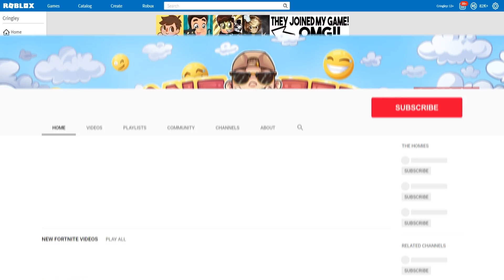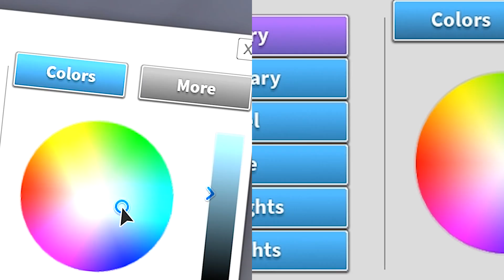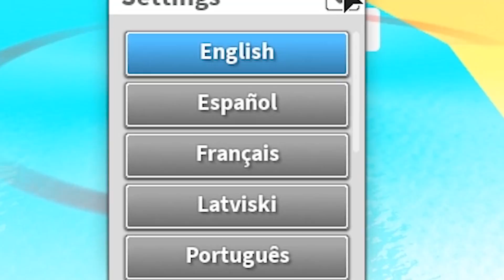MY FIRST TIME PLAYING ROBLOXIAN HIGHSCHOOL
If you're reading this comment "OOF"